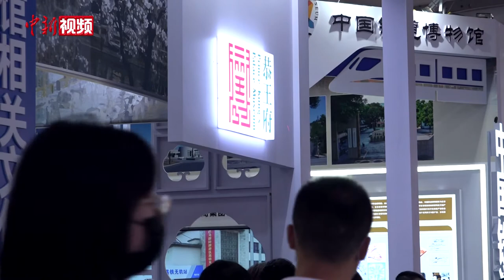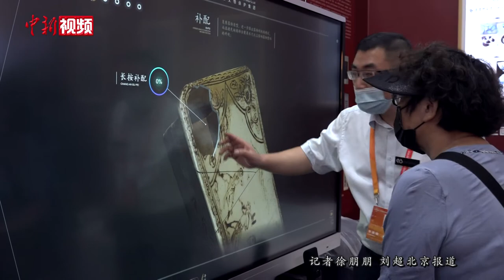服贸会上的文物修复师 手上功夫“写”春秋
三张方桌，三件“文物”，在服贸会文化服务专题展区里，三位文物修复师的工作吸引了许多参展民众驻足。现场，文物修复专家展示了书画、青铜器、纺织品、瓷器等文物修复的工艺流程，民众可以从中真实地领略文物修复的全过程。